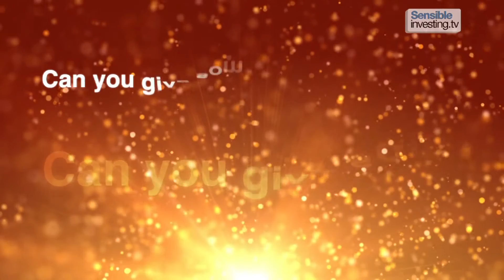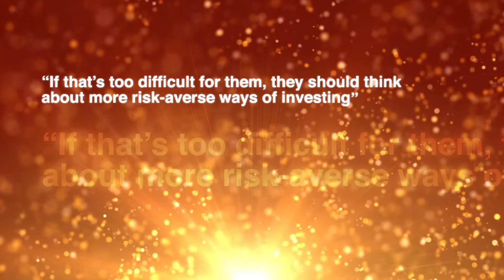Video blog: how new is 'new era' thinking?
Robin Powell introduces a a video blog featuring Dr David Chambers from Cambridge Judge Business School.

In our last video we interviewed Elroy Dimson, one of the world's leading authorities on the history of global markets.

In this video, we'll be hearing from Dr David Chambers, one of Professor Dimson's colleagues at Cambridge Judge Business School.

One of the subjects Dr Chambers is most interested in is the rôle that new technology has played in de-stabilising equity markets.

He's particularly intrigued by the notion of "new era thinking" - the temptation that's recurred several times in the past to think that something has fundamentally changed which requires a complete reassessment of market valuations.

I asked him first for some historic examples.

Will we see another technology-fuelled bubble in the future?

What should investors do to avoid being sucked in?